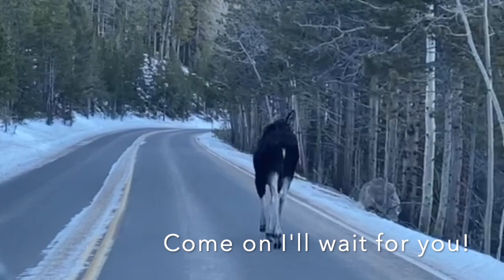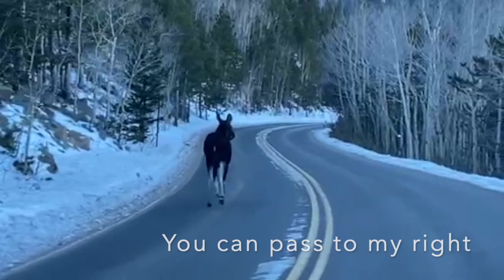Alongside a Moose!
So lucky to spend time alongside a moose on Trail Ridge Road this afternoon in Rocky Mountain National Park.  I bet he could run a marathon!

Did I actually run a 5K with him or was I in a car? . . . we'll never know.

Henry